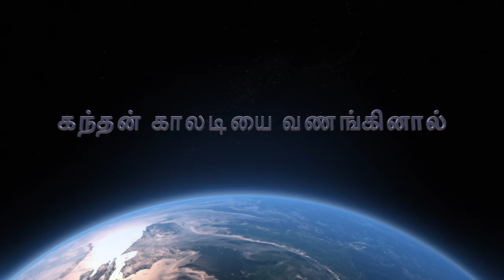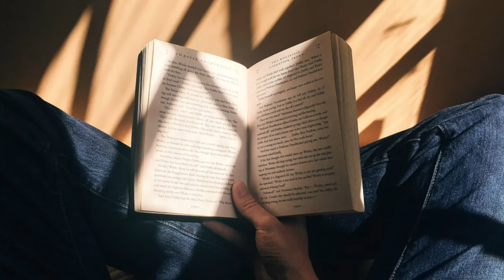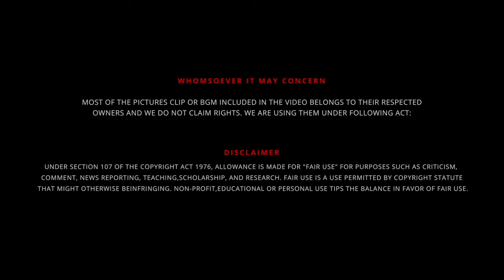⚜️ Lord Kandha - கந்தன் காலடியை வணங்கினால் | Part - 1 ☯️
UPI  : kathirka369@okaxis